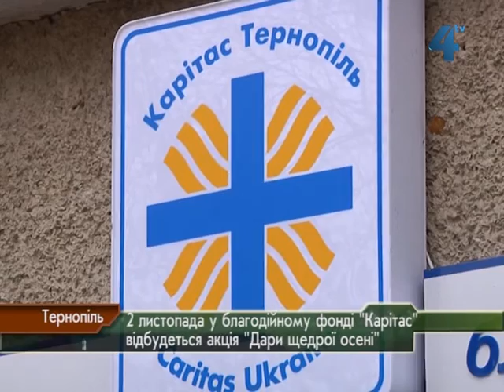Овочі та фрукти від "Карітасу"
Усі потребуючі люди: літні люди, з малозабезпечених, багатодітних сімей, діти-сироти зможуть отримати продуктові пакунки від Тернопільського благодійного фонду "Карітас". Там у п'ятницю, 2 листопада, відбудеться акція "Дари щедрої осені". Овочі та крупи можна отримати, прийшовши о 13 годині в благодійний фонд "Карітас", що знаходиться на вулиці Замонастирська, 1 у Тернополі.